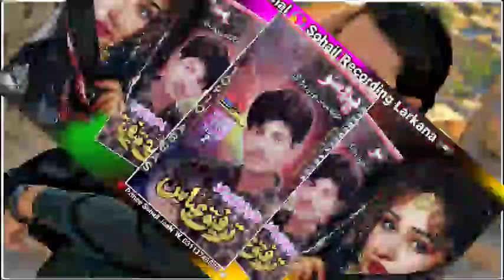08 توفيق عباس سنڌي گيت Tofiq Abbas Sachal 02 Album Old Sindhi Songs Tofique Abbas Vol 235